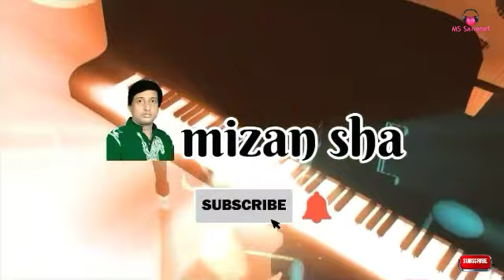Tomra Ki Jano Bindhur Thikana | তোমরা কি জানো বন্ধু ঠিকানা| Baul Gan | By Mizan Shah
অনু্ষ্ঠান : পাবনা সুজন নগর।
অনু্ষ্ঠান পরিচালনায়
হাসু পীর সাহেব
দুলাই নকিবিয়া দরবার শরীফ
শাহ্ সূফী আরশেদ আলী শাহ্
গান: তোমরা কি জানো বন্ধু ঠিকানা
কথা ও সুর : মিজান শাহ্
শিল্পী : মিজান শাহ্
আমার চ্যানেলের পাশে থাকবেন।
খাজার সান| কাউয়ালী গান |বাউল গান |ভাব বৈঠকি গান | ফোক গান | ভান্ডারি গান |আধুনিক গান |আমার এই চ্যানেলে শুনুন
Baul Gan | Vab Boithoki Gan | Folk Gan | Khaja Qawali Gaan | Vandari Gaan | Adhonik Gan | Amar Ei Channele Shunun
Channel : mizan sha
Director : Mijan Shah
Singer : Mizan Shah
Lyrics : Mizan Shah
Program : Dulai Nokibia Dorbar Shoeif
Song : Tomra Ki Jano Bindhur Thikana
Camera : Golap
Label : M S Sangeet
Published On : 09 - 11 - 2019
Editor : Fatema Ibnat
নিচে কিছু জনপ্রিয় গানের লিঙ্ক দেওয়া হলো -

আমি কন্ঠ শিল্পী মিজান শাহ্, আমি আমার এই চ্যানেলের পরিচালক। আমার ঠিকানাঃ মানিকগঞ্জ, দৌলতপুর, কলিয়া বাজার, গ্রাম উয়াইল। আমার কলিয়া বাজার সংলগ্ন উয়াইল রোড ( এম এস সংগীত নিকেতন ) এখানে গান শিক্ষানো হয়।
সাধারণ ভাবে, এম এস সংগীত নিকেতনে এবং বাড়িতে,মাঠে, ঘাটে, রাস্তায়, সাধারণ রেকর্ডে রেকর্ড করে, সেই গান আপনাদের মাঝে শেয়ার করি, আপনাদেরকে গান শুনানের জন্য। এই ভিডিও প্রকাশিত তারিখঃ ০৮ - ১১ - ২০১৯ ইং। রীতি মত গান শুনুন।
নিজেকে ভালো রাখুন। পরবর্তী ভিডিও দেখতে চোখ রাখুন। আমার ফোন নাম্বার ০১৭১৮৭৩৬৪২০ ধন্যবাদ আপনাদের সবাইকে।
Dear visitors, welcome to everyone on behalf of Channel mizan sha. I am vocalist Mizan Shah. My YouTube channel name is mizan sha Above my name, facebook. I am moving with love for everyone. Everyone who is in the country, will have a good home for me. Everyone who is with my channel, will bless me. On my channel, I sing songs. And the singers sang in my channel. Many more singer sing songs. Songs of my channel, folk music, Baul separation, spiritual songs, Lalon fakir, Kalu Shah Fakir, Vijay separation, There are some songs I have written, and songs of different lyricists. My channel songs are very standard. Have fun listening to some songs And in some songs, there will be water in your eyes. Some songs will gain knowledge. In this video, the person who did the job, introduced him above. My pictures have been given to my channel. Me, kalia Market has Sangeet Niketon. I teach that Niketone Sangeet. My Sangeet Niketon Name: M S Sangeet Niketon This is my identity. Good, bad, comment. If you like the video, like it will. Thanks, people around the world
My facebook profile name '- Mizan Sha
And the name of my Facebook page - Mizan Shah/MS Sangeet
Stay with me like on my facebook page